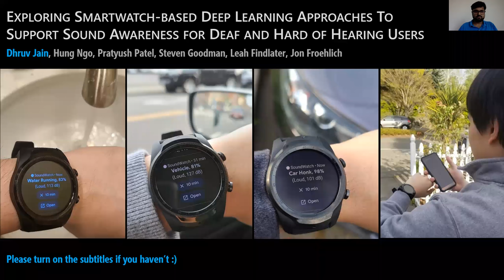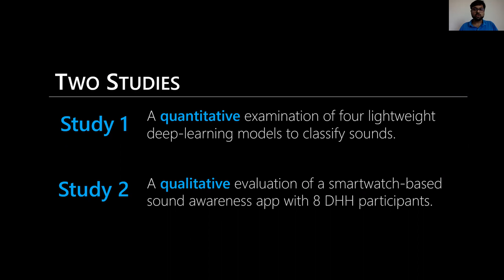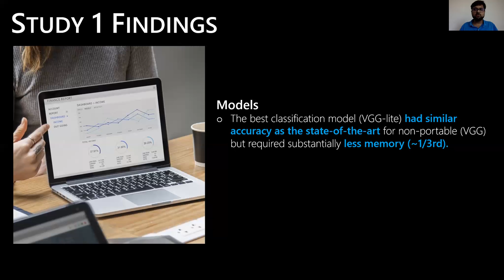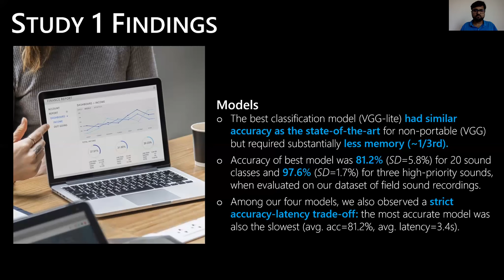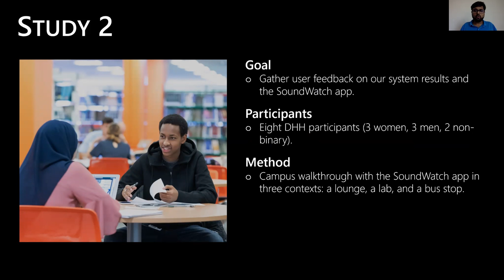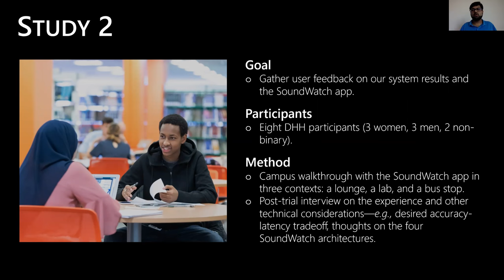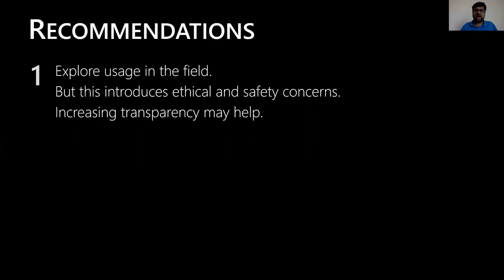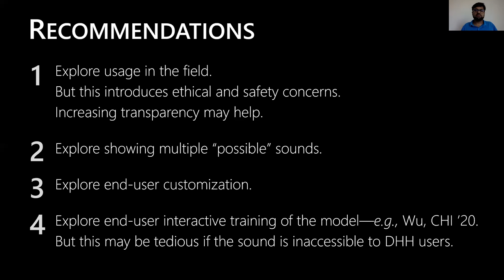SoundWatch: Smartwatch-based Deep Learning for Sound Awareness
Conference talk our ASSETS 2020 paper "SoundWatch: Exploring Smartwatch-based Deep Learning Approaches to Support Sound Awareness for Deaf and Hard of Hearing Users"